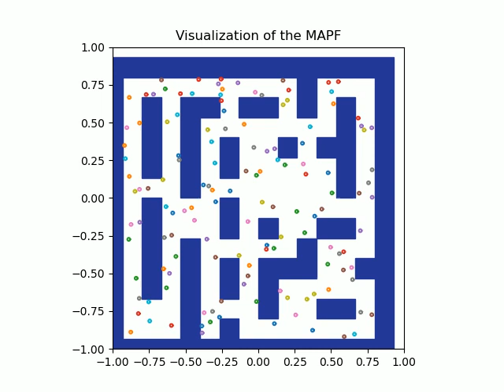Enhanced MAPF 150 agents